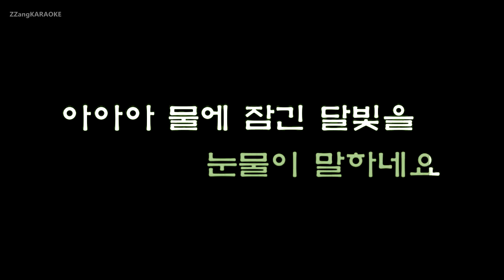[짱가라오케/원키/노래방] 조용필(Cho Yong Pil)-무정유정 [ZZang KARAOKE]